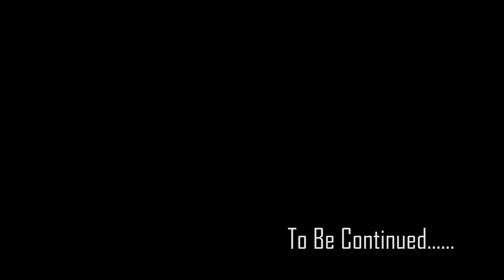DANCING MEIBE【TGS 75 Ever After】